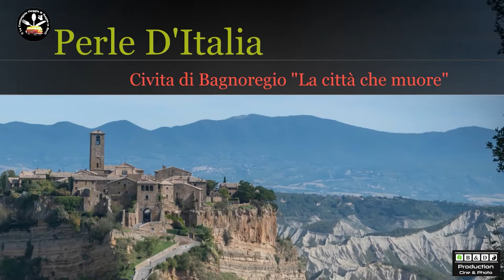Perle d' Italia - Civita di Bagnoregio La Città che Muore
B&D Production in collaborazione con La Compagnia V&M Presentano

Title: La Città che Muore
Event: Perle d'Italia
Location: Civita di Bagnoregio (VT)
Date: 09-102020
Special Thanks: Lucia Luchetta, Sabrina Caretti

History: Civita  è un antico borgo nel comune di  Bagnoregio, cittadina che sorge nella Tuscia  Laziale. Situata nella valle dei Calanchi in provincia di Viterbo, “La città che muore”, definizione data        dallo scrittore Bonaventura Tecchi, ha il destino quasi segnato perché posizionata su una roccia  a base tufacea tra due vallate e percorse da torrenti che, nel corso dei secoli, la stanno inesorabilmente erodendo. Si dice che venne fondata 2500 anni fa dagli Etruschi ed era un antica via che congiungeva la valle del  Tevere, grande via di navigazione, e il lago di Bolsena.